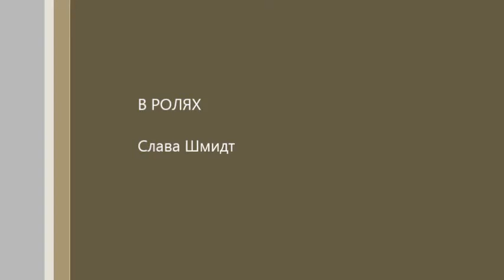Slava Shmidt 20 shkola 3V Faraonovy zmei